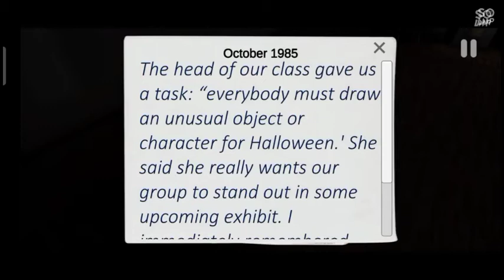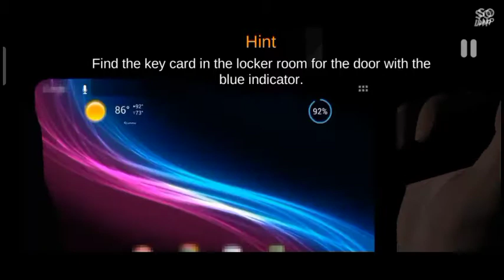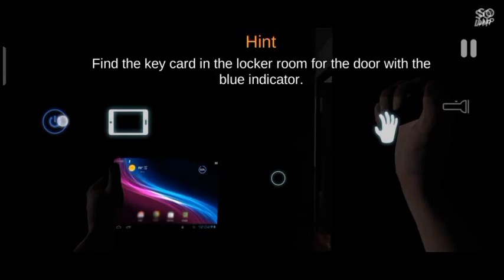LETS PLAY! CASE: Animatronix ep.2 "Code and Hide"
Episode 2 of our LETS PLAY! series..
Finding Code and Hide and Seek 😱😱

Happy Gaming 🎮🎮